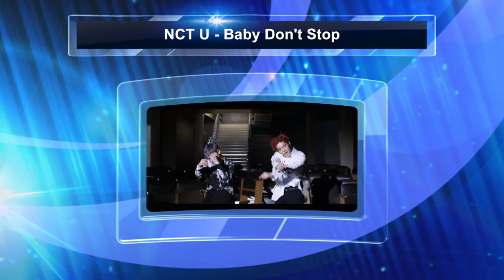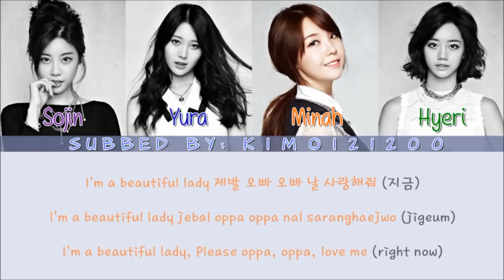Top 8 // NCT Songs // Bryson Edition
Bryson shares his 8 favorite songs of NCT from all of their subgroups. NCT 127, NCT U, and NCT Dream. His list might not be too surprising, but the way he fanboys is too much fun to watch. Let us know your 8 favorite NCT songs down in the comments and your opinion on Bryson's list! We hope you enjoyed! We are posting every day.

(Can also be addressed to Bryson Fisher or CarKpop... Whatever your heart desires)

WE GOT SHIRTS:
Merch!